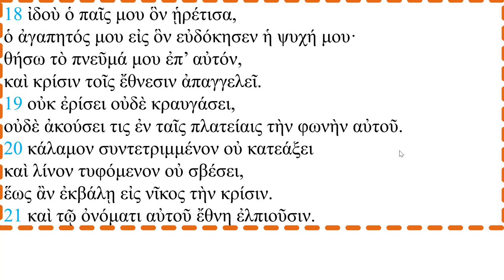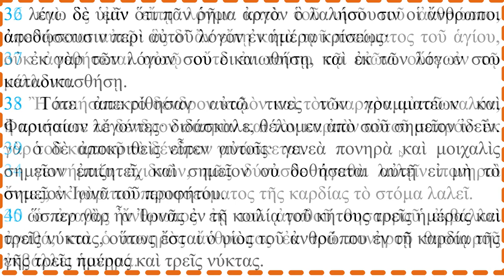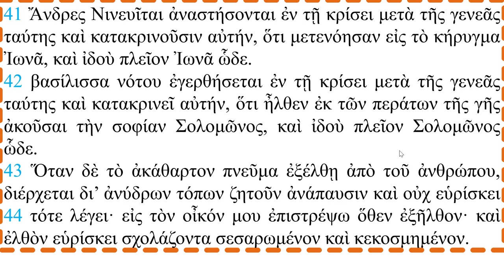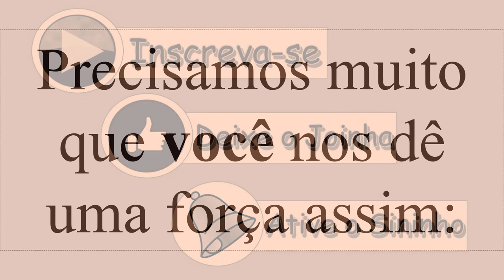Mt 13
Leitura do Novo Testamento em grego.
Lectura del Nuevo Testamento em griego.
Reading the New Testament in Greek
Διαβάζοντας την Καινή Διαθήκη στα Ελληνικά.
Lettura del Nuovo Testamento in greco.
Lecture du Nouveau Testament en grec.
Lesen des Neuen Testaments auf Griechisch.

Esta playlist coleciona todos os capítulos de todos os livros do Novo Testamento. Fazemos a leitura fluída dos textos, um capítulo por vídeo.

A pronúncia que adotamos é a chamada pronúncia reconstituída. Alguns pesquisadores da língua grega do século XX, a partir dos avanços da fonética na linguística histórica e línguas comparadas, apresentaram uma proposta de reconstituição das formas mais antigas de pronúncia das letras gregas. O resultado tornou-se uma tese robusta e amplamente aceita nos meios acadêmicos da língua grega nas variantes mais antigas.

Temos ciência que, para a pronúncia dos textos bíblicos, em ambientes mais específicos e eclesiásticos, adotou-se a chamada pronúncia “erasmiana”, ligeiramente diferente da proposta de reconstituição da fonética mais antiga.  Porém, consideramos que os avanços nesses últimos quinhentos anos desde os primórdios da pronúncia erasmiana aumentaram e foram otimizados em níveis impressionantes. Portanto, parece-nos tratar-se de uma tese substituída hoje. Aliás, há outras pesquisas atuais no ambiente bizantino que querem demonstrar que há uma variação enorme de pronúncias do grego helenístico que, inclusive, diferem da atual reconstituição.

Dada nossa impossibilidade de alcançar uma precisão fonética quanto à pronúncia da língua grega falada na Ásia Menor do primeiro e segundo séculos de nossa era, faremos a opção da leitura utilizando-nos na pronúncia reconstituída.

Que a Palavra de Deus ilumine nosso caminho!

Narrador: Guilherme Pereira Anselmo Júnior, professor de grego
Colaboradores: Wesley Weiss (Insta: @gregoparaviajantes); Herrmany Faulkner; Ronie Péterson (Insta: @rp_profdephilosophia)
Texto utilizado: Edição Crítica Nestle-Aland 28ª edição